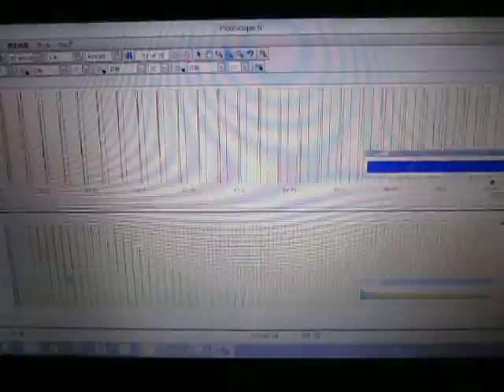超音波（伝搬状態）測定・解析‹デジタルオシロスコープ›ultrasonic-labo